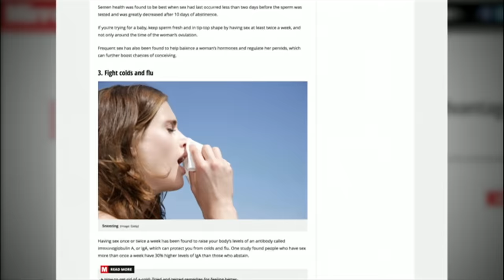سکس و میزان اهمیت آن، پرگار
اهمیت سکس در زندگی چقدر است؟ با چه سنجه هایی می شود جواب این سوال را یافت؟ چه بخش از سکس طبیعی ست و چه سهمی از آن مربوط است به اجتماع و ساخت اجتماعی؟ بین سکس و عشق می توان رابطه ی قابل تعریفی یافت؟
راوی یکی از کتاب های میشل ولبک، رمان نویس معاصر فرانسوی، در جواب این انتقاد که به سکس اهمیت زیادی میدهد می گوید انکار نمیکنم که شاید در زندگی روزمره شادیهای دیگر کم کم جای سکس را بگیرند اما سکس آن لحظه‌ی منحصر به فردی ست که در آن بی واسطه از طریق اعضایمان متعهد میشویم. اگر با این حرف رمان نویس فرانسوی موافق باشید کارناوال های اقلیت‌های جنسی که در سطح جهانی سال به سال در حال گسترش است و بیان صریح تر و شایع تر مسائل جنسی در رسانه‌ها از جمله شبکه‌های اجتماعی را دلیلی بر صحت آن خواهید یافت. اما آیا چنین است؟ یک تحقیق جدید نشان داده که مردم بریتانیا نسبت به دهه‌های گذشته کم‌تر به اصطلاح سکس دارند. البته در این تحقیق تعریف سکس رابطه‌ی جنسی بین مرد و زن بوده است که خود سوال‌های جدید را پدید می آورد چرا که امروزه صحبت آشکار در مورد سکس باعث شده تنوع در عمل جنسی و در رابطه‌های جنسی بیشتر نمایان شود و به این معنا سکس از تعریف های مرسوم بگریزد. با آگاهی به این پیچیدگی‌ها، سه مهمان را به پرگار این هفته دعوت کرده ایم تا در این باره پرس و جو کنیم.